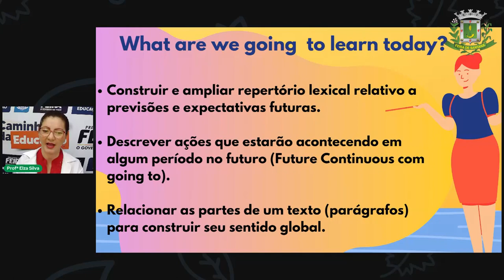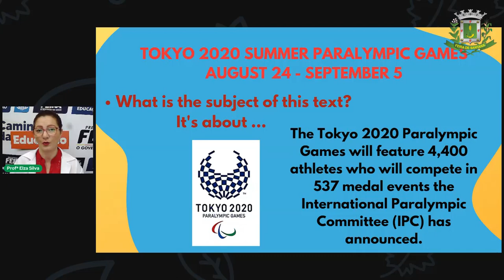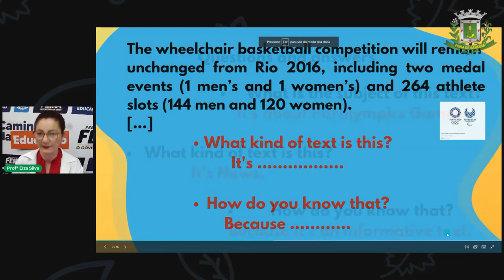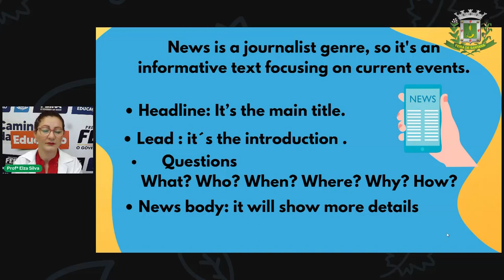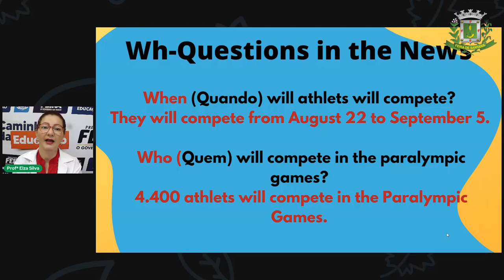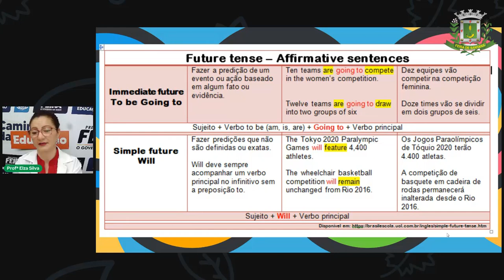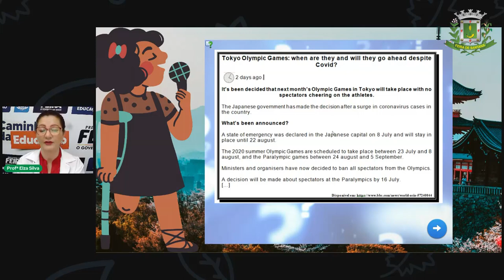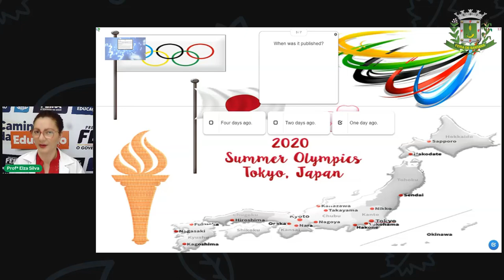8° e 9° ANO Aula 14 LÍNGUA INGLESA OLYMPIC AND PARALYMPIC GAMES; News ELZA SILVA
Aula 14 8° e 9° ANO  LÍNGUA INGLESA OLYMPIC AND PARALYMPIC GAMES: News ELZA SILVA